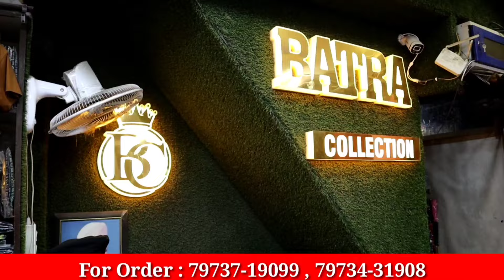राखी Special पूरे लुधियाना से सस्ती लेडीज cotton कुर्ती 👌||Batra Collection, Ludhiana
#100#Cotton_suits#Fieldganj _ludhiana

Address:Barta Collection ludhiana kucha no .10

Searching Tag👉
Punjabi Suits
Winter Collection
Pashmina wale suits
Sharaa Garaara
woolen cardigans

Shirt manufactur
T-shirts
# Krishan_di_hatti